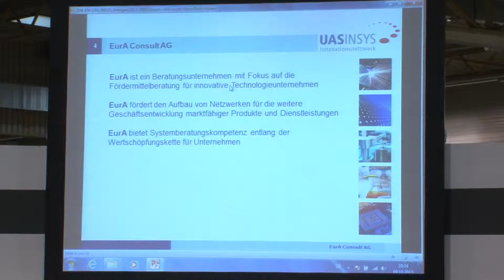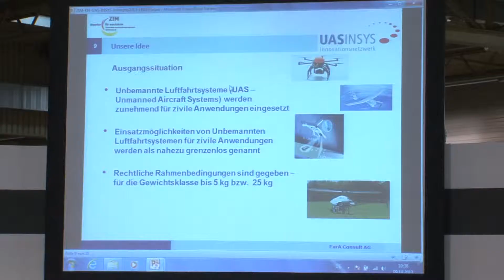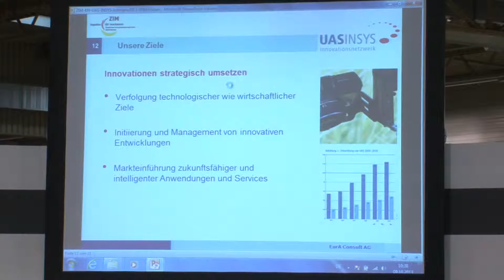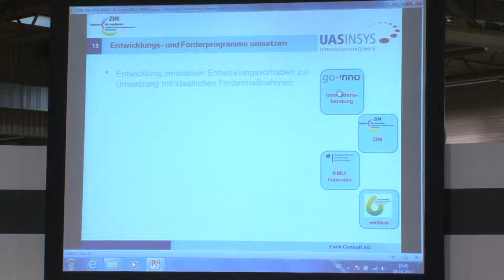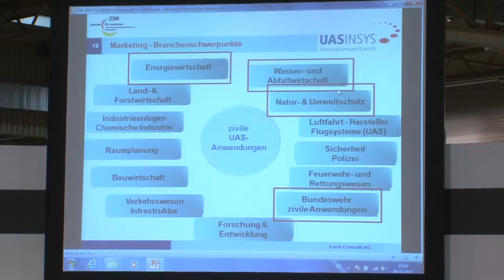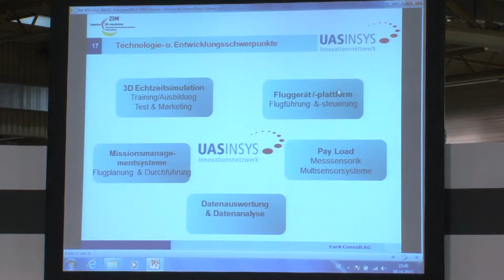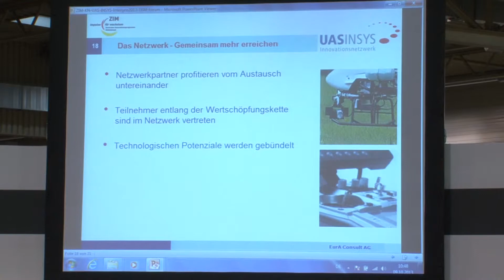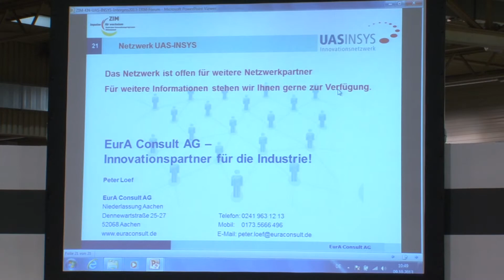INTERGEO 2013 | TMF | EurA Consult AG